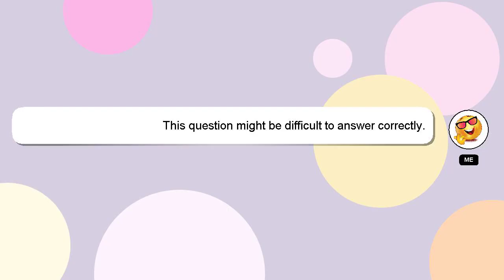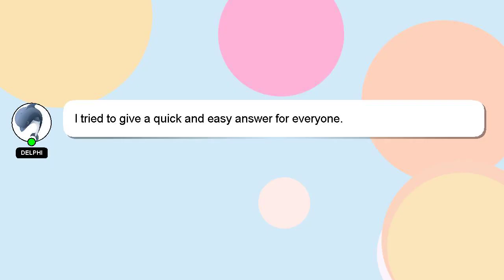How to convert fwd to rwd?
An introduction to myself in a few words, Hey, I am Delphi. I can be of service in providing you with answers to your inquiries. - How to convert fwd to rwd?

If you require more detailed information, please don't hesitate to comment or chat with me. Providing an answer will be acknowledged and appreciated with a 'heart' from me.

*2 What we are experimenting :*